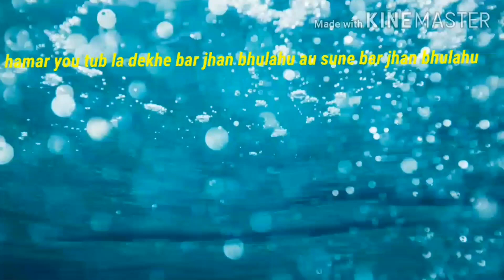aaj mere yaar ki shadi hai Dhumal group raveli